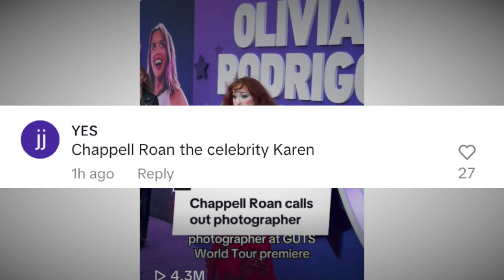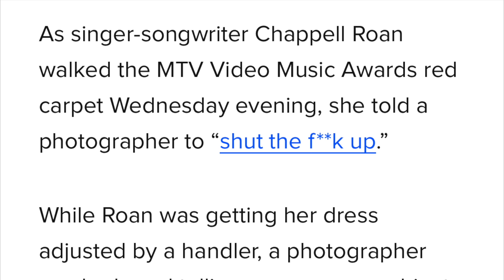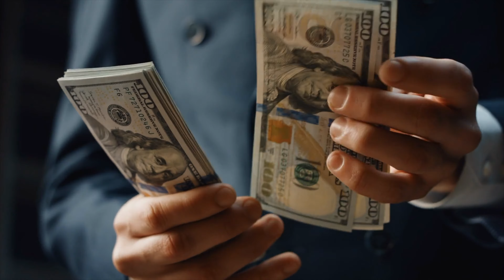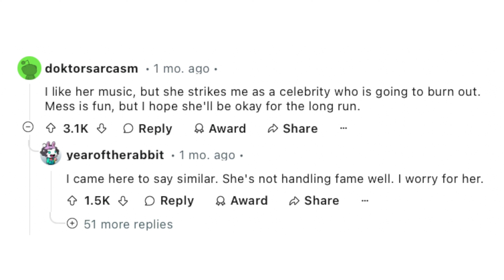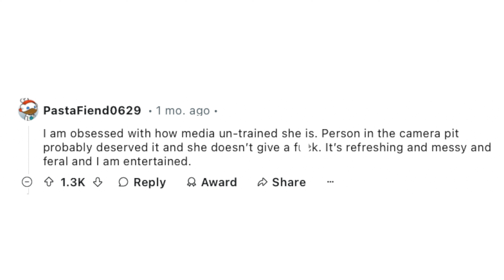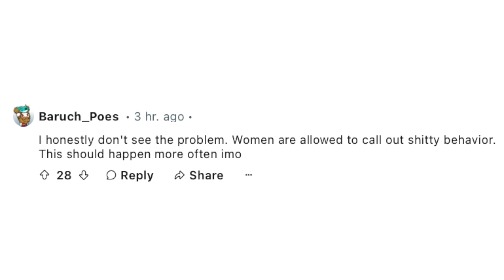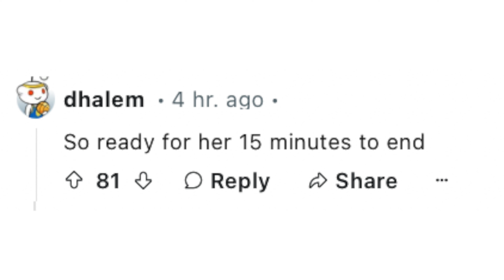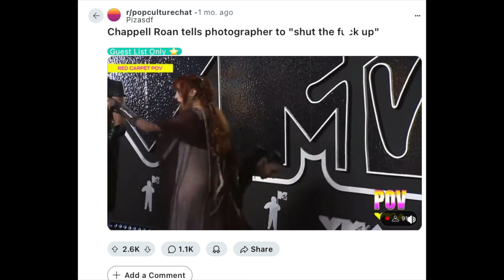Chapell Roan GOES OFF On Paparazzi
Chappell Roan is back in the spotlight, going viral again—this time for calling out a photographer and asking for an apology, just a month after a previous, drama-filled clash.

thoughts?!